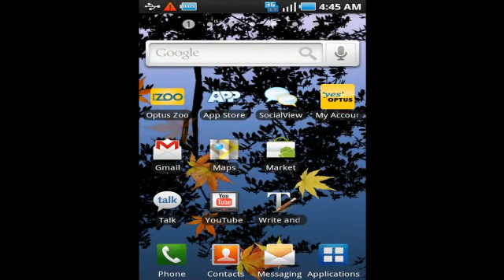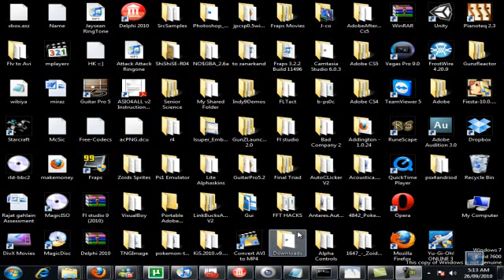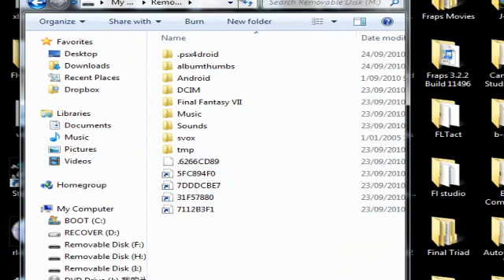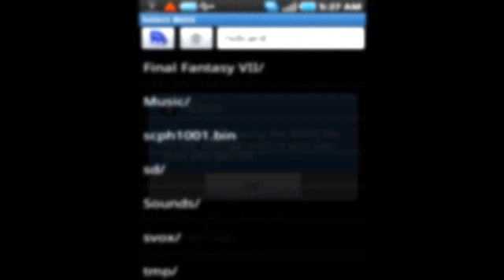How to get Psx4droid for Free and Install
Want to play psx (playstation) on your android phone? then no longer worry, with 6 simple steps you can have your favourite ps1 (psx) game running on your android phone. It takes less than 10 minutes to do :)